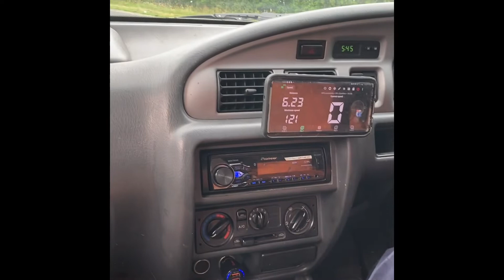Mazda Bounty 30psi 220hp pulls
Owner is
@harleys_customs on Instagram
@Harley Rogers on Facebook
Check out his other builds on Instagram